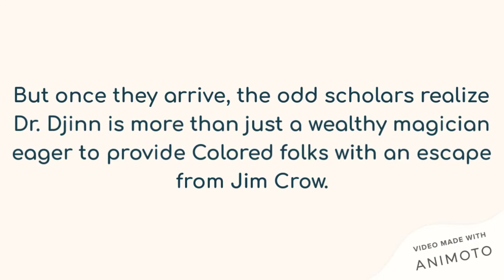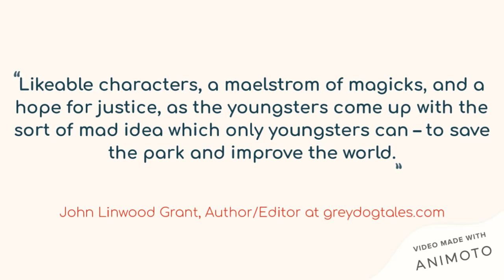The Dr. Marvellus Djinns Odd Scholars Book Trailer is here!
Dr. Marvellus Djinn's Odd Scholars, a YA Alt History/Magical Realism novel by B. Sharise Moore
Four teens, a mysterious magician, a segregated amusement park, and an adventure that seeks to change the world.

Cover Art/Illustrations by Marcellus Shane Jackson
Map by Sarah Macklin
Photography by Rebecca Dupas
Make-up by Mamie Brown
Graphic Design by J. Owl Farand

Amazon.com
Target.com
Barnesandnoble.com